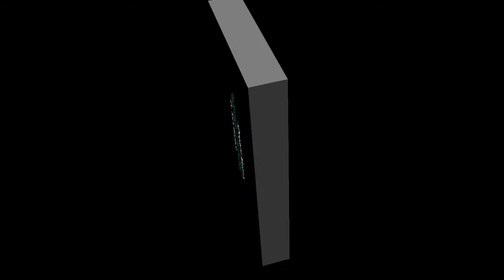The Mentality of the Lion! What It Takes To Win! | Dr. Rick Wallace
Learn how you can use InBox Dollars to earn extra money online.

If you are like me, you like vegetables, but eating enough to achieve optimal nutritional value is too much. Living Green SupremeFood is the answer.

The Mentality of the Lion! What It Takes To Win! | Dr. Rick Wallace | Blazin Heat

Through the Black Men Lead rite of passage initiative, we pride ourselves in developing and preparing young Black males to become functional Black men. However, we cannot lose sight of the need to create a safe space for Black adult males to release, vent, be vulnerable, and seek help.

"I'm good" can no longer be a default response when a Black man is asked how he is doing.

Chasing the Ghost: The Quest for Black Wealth ~ Introducing The Black Wealth Project

Blacks are consistently ranked last in every statistical category associated with socioeconomics and wealth accumulation. The question is what are we going to do about it and when do we plan on getting started?